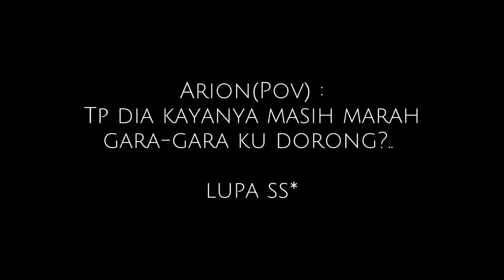•Ketika jodoh ditentukan oleh strip rambut, tapi..[PT 2]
Hy??
Copy? Kasih ib (tag)
Reupload?❌

JUST KONTEN(ga perlu di samaain sama real life)

IB? Trend lama(Judul), Me(alur)? klo ada yg sm komen
AC?

.•♫•♬•𝚂𝚘𝚗𝚐•♬•♫•.
- DJ Aku tak punya bunga
(maaf klo slh)
Apk:
-Ibis paint•Edit thumb
-Capcut•Edit Efek
-Alight motion•Edit Jedag Jedug